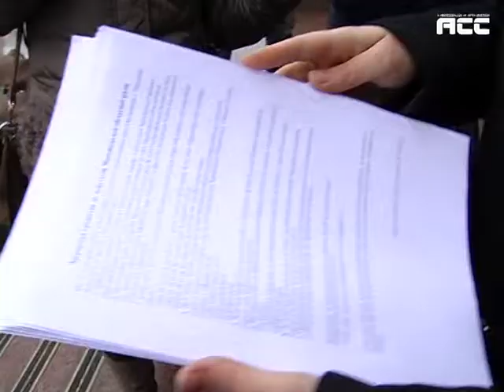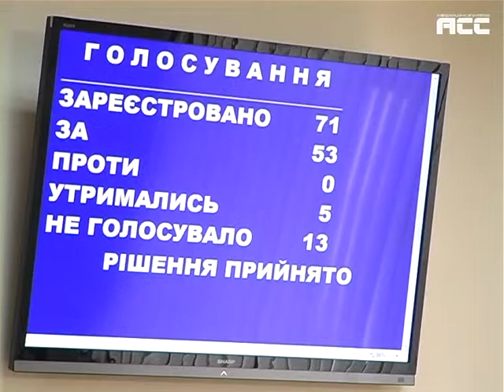Спроба звільнення Валентина Маніліча не вдалася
Звільнення заступника голови обласної ради Валентина Маніліча, виконання обласного бюджету та припинення контракту з Манолієм Мігачуком. Такі основні питання чергової сесії обласної ради. Але, вже за традицією, запланованим питанням порядку денного передувало чимало розмов, дискусій, виступів та зауважень депутатів та запрошених на сесію. Далі в сюжеті.